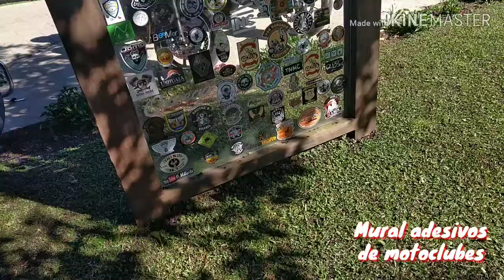COLÔNIA WITMARSUM PALMEIRA PR "Dos Alemão" Role top MT03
Esse passeio foi pra la de bom,afinal fomos conhecer a Alemanha kkk Ou melhor Colônia witmarsum , localizado em Palmeira Pr onde se preserva muito os costume e culinária da Alemanha,ta TOP!

Ajuda o Canal se inscrevendo e curtindo o video👍
   Vaaaalewww✌️✌️